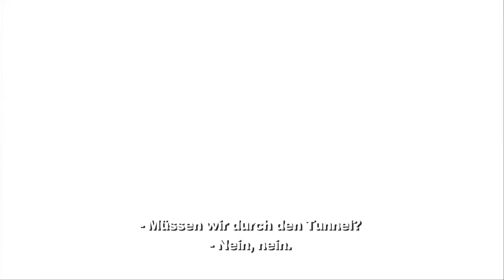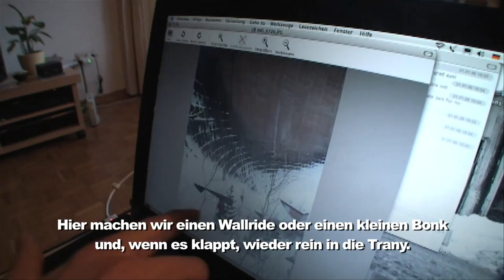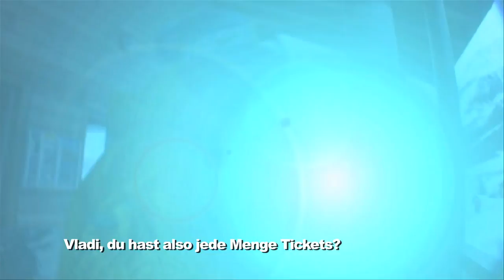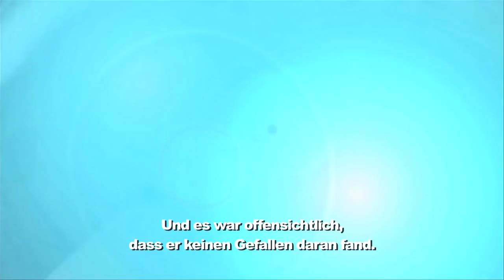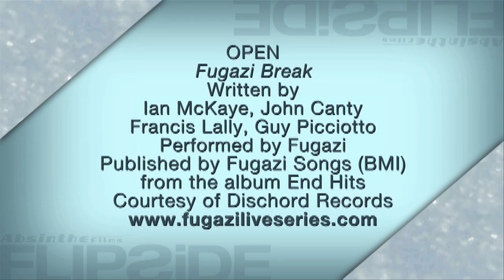Flipside III Episode 2 - Victory In Europe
Marc Frank Montoya decides to participate in the X-Games depsite to everybody's warning of him getting injured like in the past years he went. In Europe some of the best footage is coming together with riders Gigi Rüf, Danny Davis and Kevin Pearce.